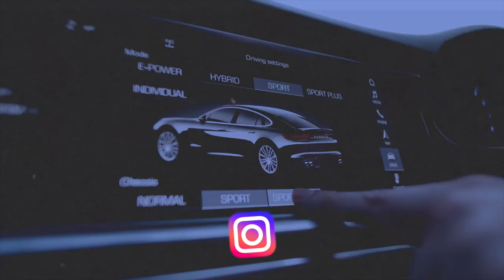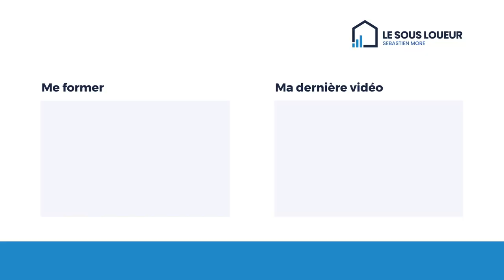Comment devenir entrepreneur à succès malgré la crise ?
Tags de la vidéo